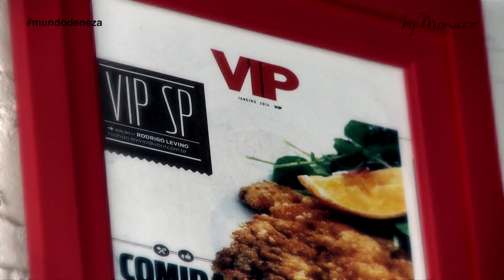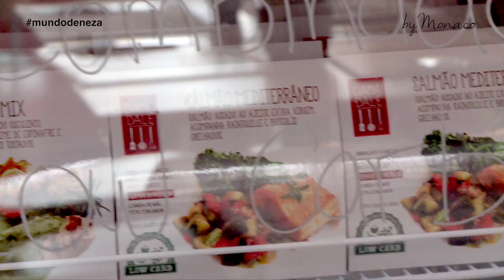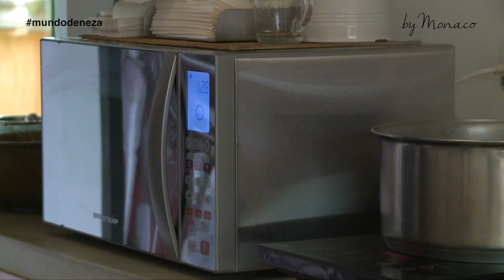Mundo de Neza - Comidas caseiras do Restaurante Damádalê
Sabe aquela comidinha da vovó que nem sempre você tem chance de comer? Para matar a saudade, Neza César trouxe para o seu programa mundodeneza a dica do restaurante brasileiro Damádalê. Este é um lugar extremamente charmoso na Vila Madalena que vale a pena você conhecer.